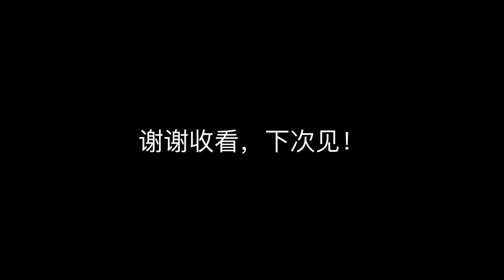Rose新手：11月下旬的扦插